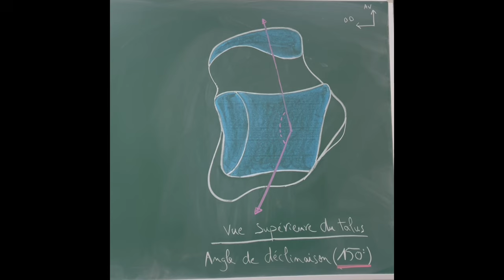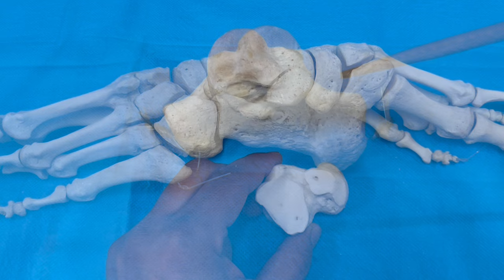ANATOMIE FMPM - Ostéologie Talus et Calcanéus